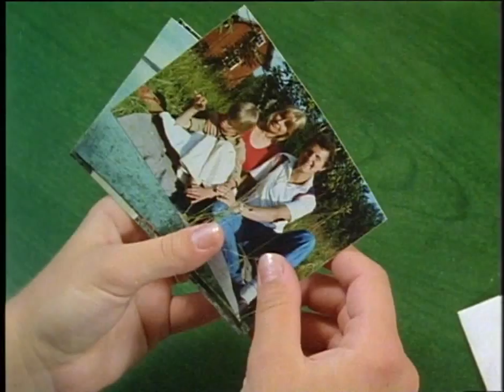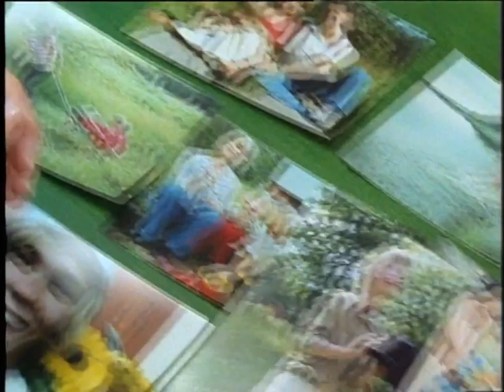Sommarflickan Avsnitt 6 av 6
Evy är feriebarn hos Ann och Bror Karlsson i Småland. Hon har lärt känna Janne som hon är mycket tillsammans med. De blir misstänkta för ett rånöverfall på Jannes morbror.